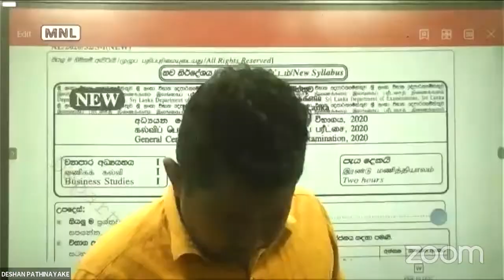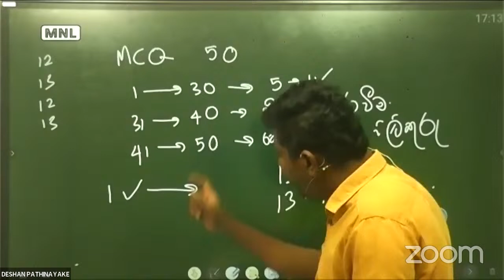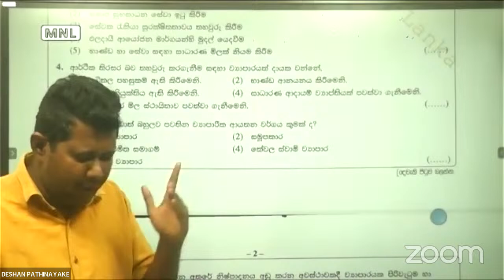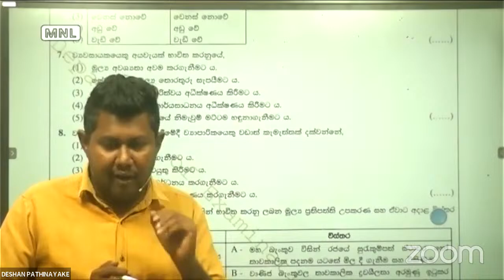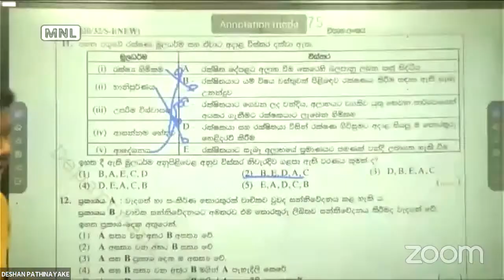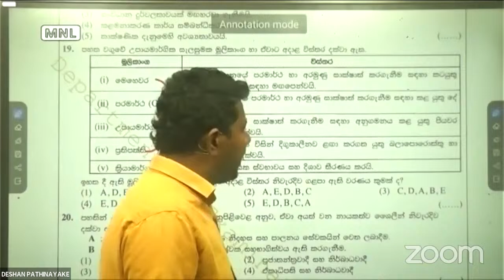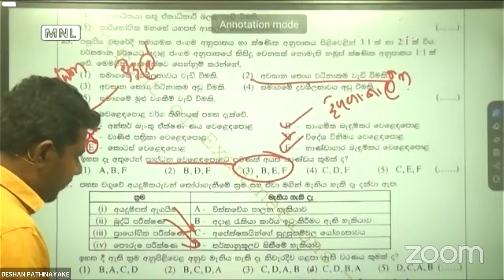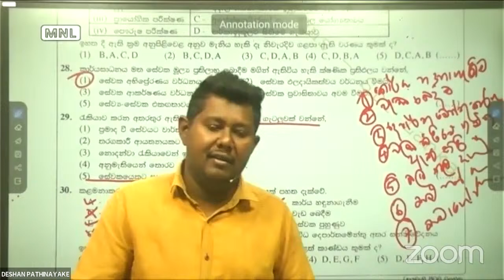2020 A/L MCQ PAPER | BUSINESS STUDIES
AL Commerce ද කරන්නේ..?

🤔ප්‍රතිඵල සහිත හොඳ Online පන්තියක් හොයනවද?

🤔ලොකුම ප්‍රශ්නේ Subjects 03 Balance නැති එකද?

🤔Online පන්තියේ Time Table Clash වෙනවද?

මේ ප්‍රශ්න එකක්වත් නැතිව ලංකාවේ වැඩිම සිසු පිරිසකගේ විශ්වාසය දිනූ
Econ, Bs, Accounting ගුරුවරු තුන් දෙනාගෙන් එකම පන්තියක ගෙදර ඉඳන් ම නිදහසේ ඉගෙනගන්න ලැබුනොත්..? 😍😌

කොහොමද පටන් ගන්නේ?

වැඩි විස්තර Commerce Section Telegram සමූහයෙන් සහ You Tube චැනලයෙන්..

🧧 Commerce Section Telegram සමූහය..

- සැළසුමක් හදන්න - ක්‍රියාත්මක කරන්න-

From TEAM,
Commerce Section 🅰️🅰️🅰️